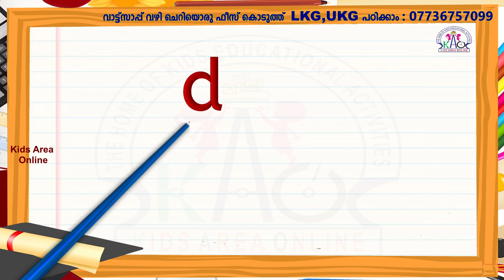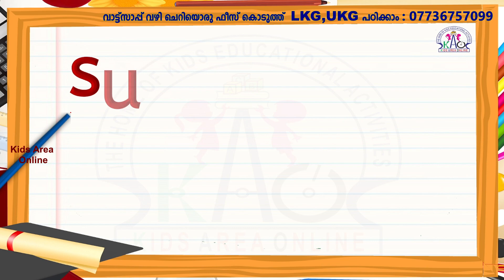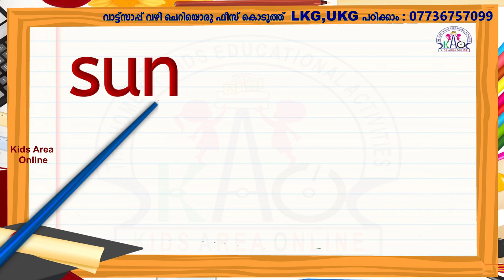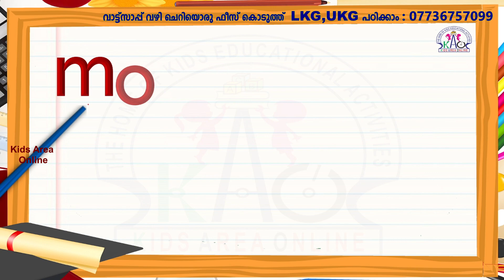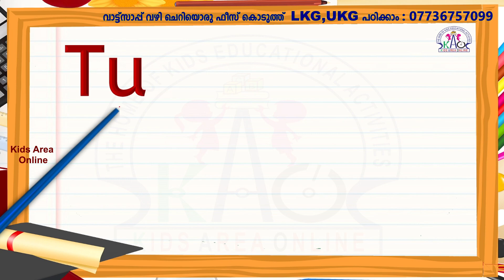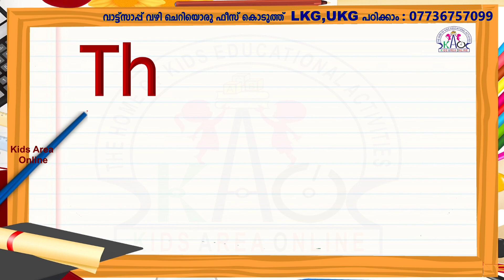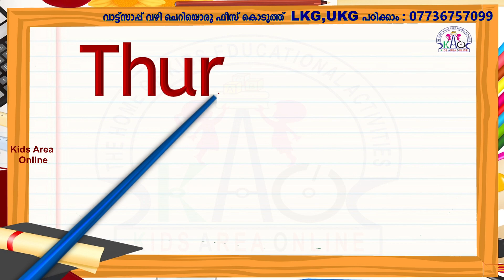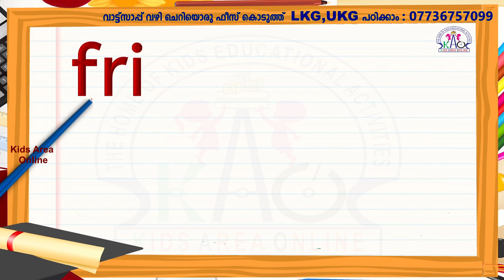Days of the Week Spelling എളുപ്പത്തിൽ പഠിക്കാം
നിങ്ങളുടെ കുട്ടി LKG / UKG  ക്‌ളാസ്സിൽ ആണോ ? എങ്കിൽ നിങ്ങളുടെ കുട്ടിക്ക് ഏറ്റവും മികച്ച ഓൺലൈൻ ക്ലാസ്സ് നൽകൂ ...
Whatsapp - ൽ കൂടി ട്യൂഷൻ അല്ലെങ്കിൽ കുട്ടിയെ (LKG, UKG) വീട്ടിൽ വച്ച് പഠിപ്പിക്കാൻ ആഗ്രഹിക്കുന്നവർക്കായി Paid ആയിട്ടുള്ള ക്ലാസ്സുകൾക്ക്.